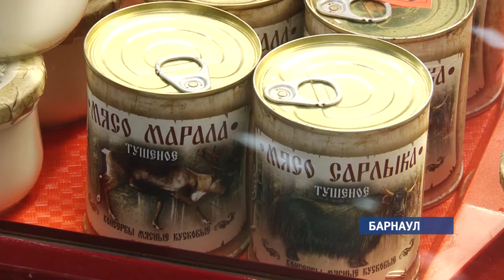Для любителей морепродуктов в ТЦ «Пионер» открылась ярмарка «Деликатесы Севера и Камчатки»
Сотни килограммов свежей рыбы, икры и консервы привезли в Барнаул.